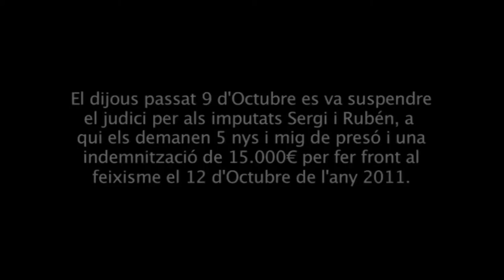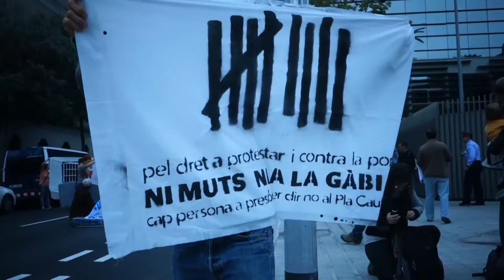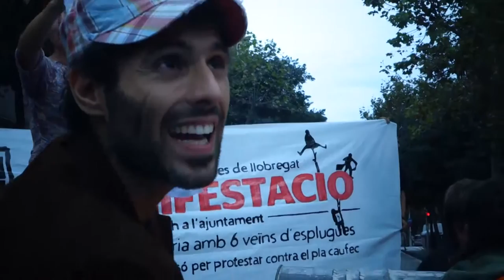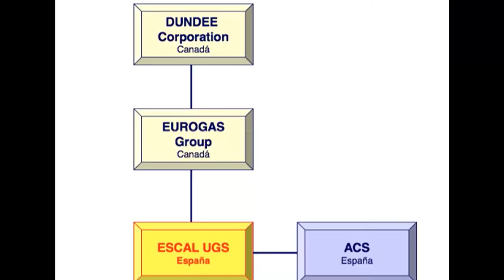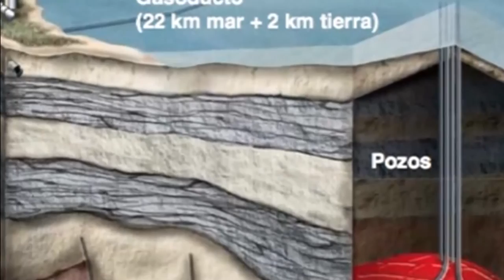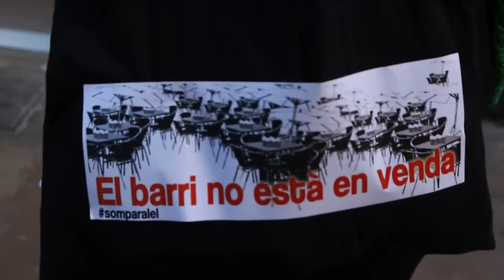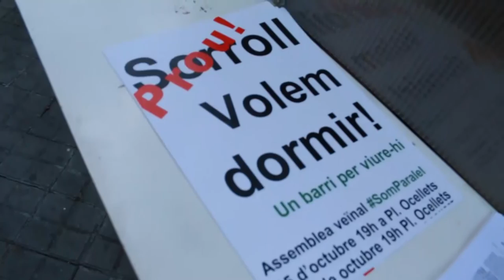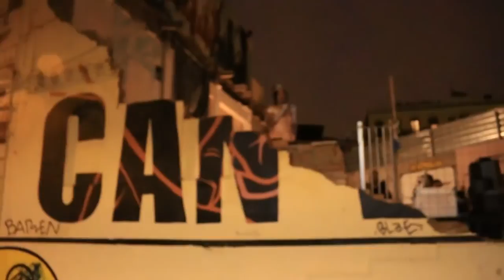Contrainfos 83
24 Octubre 2014.- Després del repòs estiuenc, torna el Contrainfos de latele.cat. En aquest número trobareu:
Feixistes a la concentració AbsolucioSergiiRuben, Ni muts ni a la gabia, Desallotgen el Distrito 6, VoltOligotoxic: No al Castor i 25 anys accident Vandellos, Concentració contra Repsol, Som Paral.lel, Octubre Trans.